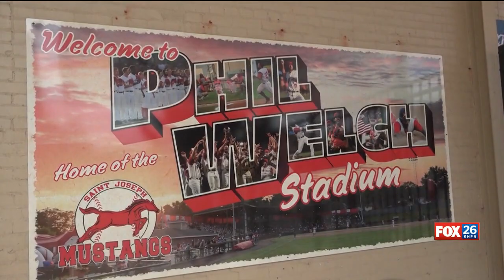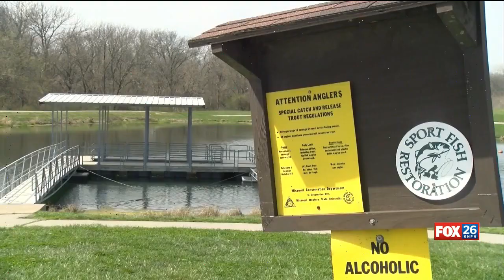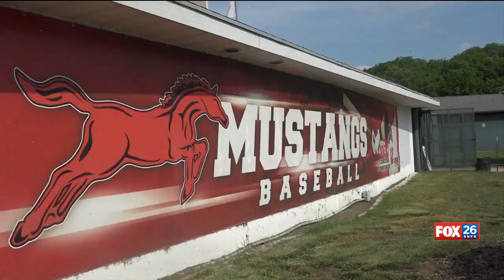Mustangs First Pitch: Learn more about members of the team